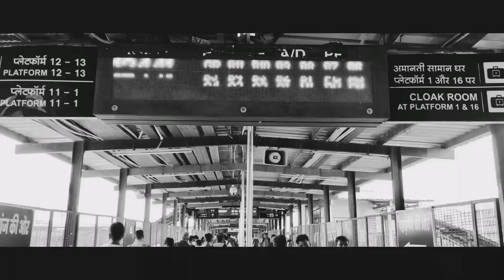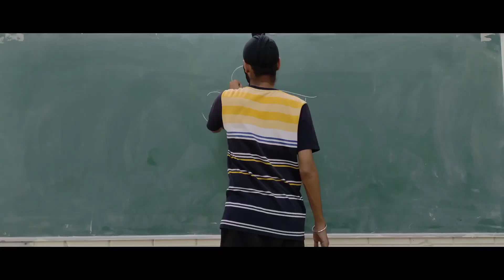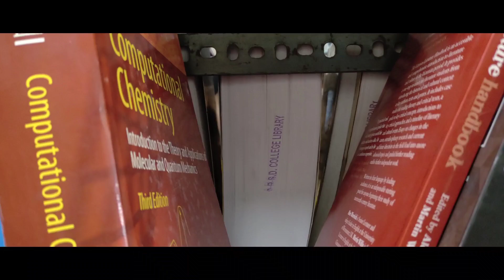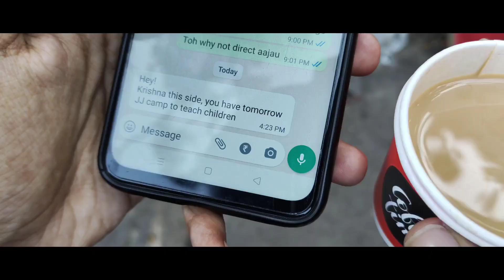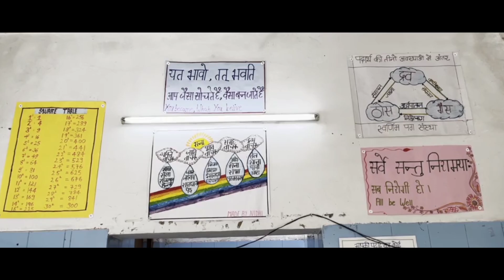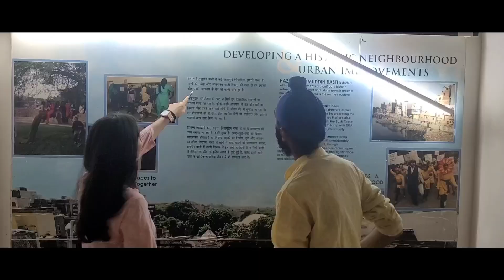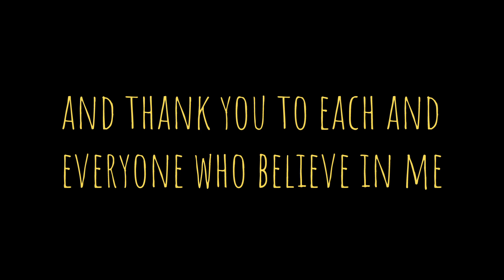अस्तित्व (Astitva) | A Short film | Simar Bagga | Prince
Khud se har roz puchta hu Akhir meri Zindagi ka Astitva kya he?

My Debut Film Astitva is here...

It is dedicated to all the people who is part of my life.

Directed, Written and Edited by Simar bagga

D.O.P. - Prince

Cast :

Simar as Protagonist

Stuti Khanduri as Shruti

Vanshika Singh as Senior

Jatin Bhatia as Roomie

Shoot By :

Rajeshwar

Lakshay Anand

Harish Kumar

Abhinav kalra

lakshay Chauhan

Prashant Kumar

Special Thanks To Team Rangayan ❤️ , Team S.F.S and Sharmishtha Nigam

And Special Shoutout to Hemang Duggal for

Collabing with us

Links

Tu hi he -

And haaannn don't miss the end credit scene!